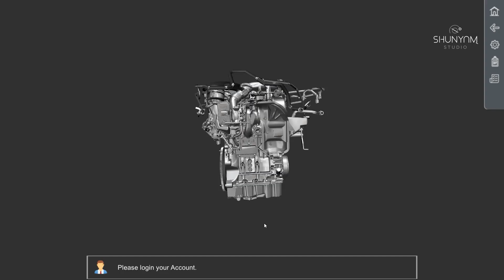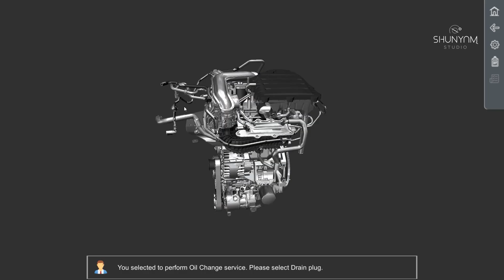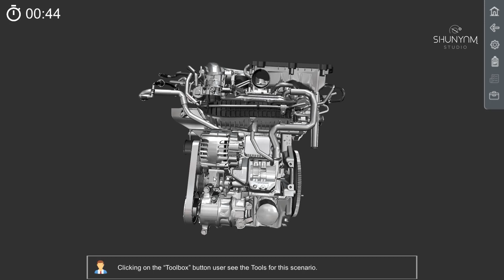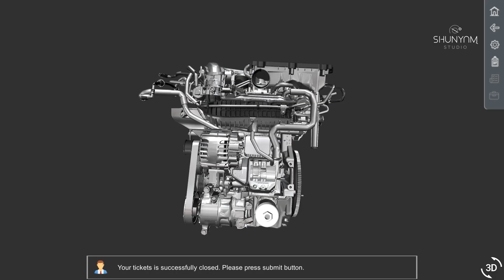TSI Engine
and let our portfolio speak volumes about the limitless possibilities we can unlock for your brand or project.

TSI Engine is an innovative virtual simulation platform that bridges the gap between automotive mechanics and customers, offering a realistic and immersive experience in understanding and servicing car engines.

This application is designed to educate mechanics, empower customers, and enhance communication through a dynamic and interactive simulation.

Utilize a range of virtual tools and equipment commonly used in engine service. From wrenches and diagnostic tools to oil filters and air compressors, the simulation provides a hands-on experience without the need for physical tools.

Track progress and performance metrics for mechanics and customers. Monitor completion times, accuracy in service procedures, and overall proficiency to ensure continuous improvement.

Revolutionizes the way mechanics learn and communicate with customers. By combining virtual simulation, interactive education, and real-time collaboration, it creates a dynamic and engaging environment that benefits both professionals and consumers in the automotive service industry.

As we showcase our work in this video, it's essential to understand that our role is that of a facilitator, bringing expertise to the table. We take pride in contributing to the success of our clients, and our disclaimer reinforces the collaborative nature of our engagements. Together, we turn visions into reality, ensuring that each client's unique goals are achieved through our dedicated services.